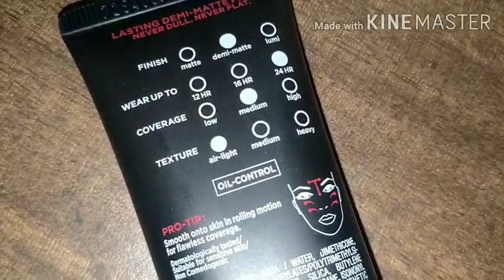Loreal infallible pro matte foundation review & Swatches. All 8 shades.indianvloggerbulbul